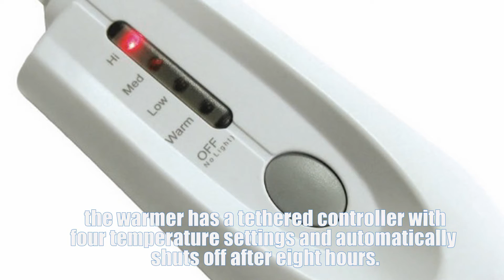Electric Foot Warmer For Bed or Under Desk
Never have cold feet again. Keep them warm with this heater

It’s small enough to take along on vacation or to the office. Perfect for reading or watching TV, or for warmed night’s sleep in your bedroom!

Instead of warming the entire bed with an electric blanket, this warmer delivers heat to the lower part of the bed – it can rest on top or below the covers.

Forget booties, slippers, socks and other warmers – this product provides ideal amount of heat to keep toes and legs toasty.